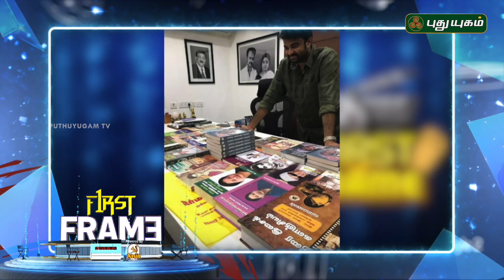விரைவில் ஜெயலலிதாவின் வாழ்க்கை வரலாறு..! Jayalalitha Biography | Kollywood Updates | First Frame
விரைவில் துவங்கும் ஜெயலலிதாவின் வாழ்க்கை வரலாறு..!

Jayalalitha, Jayalalitha Biography, AL Vijay, Gangana Rawat, AIADMK,